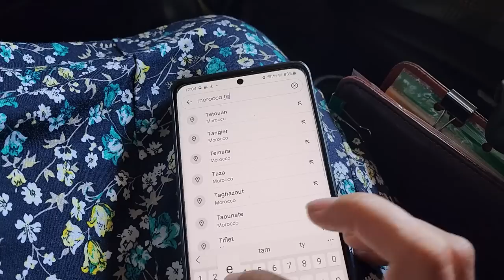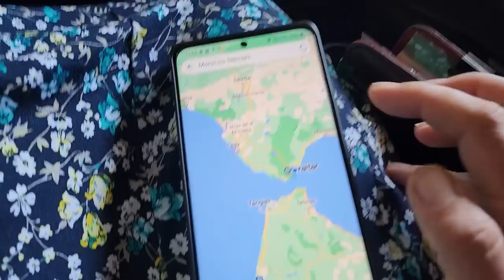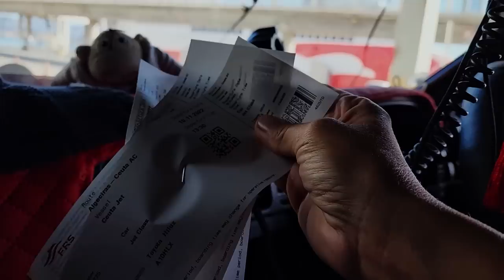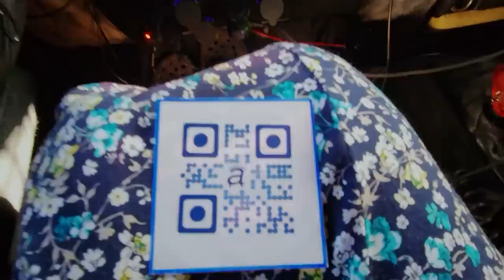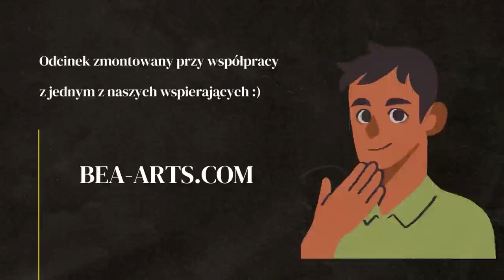NIE WPUŚCILI NAS DO MAROKA :((( - Hiszpania - Maroko PROM Algeciras - Ceuta - AFRYKA #8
Czego nie wolno wwieźć do Maroka? Który prom z Hiszpanii do Maroka wybrać? Jak wygląda podróż promem z psem? Co sprawdzają na granicy Hiszpania - Maroko? Dlaczego nie wpiuścili nas do Maroka?

W tym odcinku: Gibraltar, Algeciras, Ceuta, HISZPANIA

WSPARCIE KANAŁU
- jednorazowo dowolną kwotą

- wsparcie cykliczne
PATRONITE

0:00 - Czego nie wolno zabrać do Maroka?
2:48 - Prom Hiszpania - Maroko, Algeciras - Ceuta
10:45 - Podróż promem z psem, prom Hiszpania - Maroko
15:25 - Popełniłam błąd!!!
17:15 - Przekraczanie granicy Hiszpania - Maroko
19:05 - Co znaleźli marokańscy celnicy?